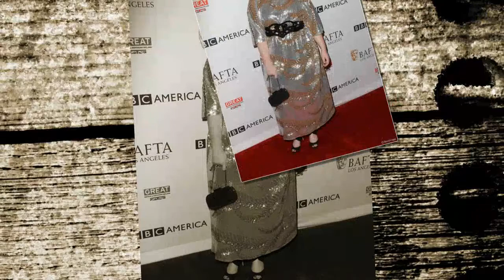Stranger Things : Clashée pour son poids, une actrice répond !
La jeune femme ne compte pas se laisser rabaisser.